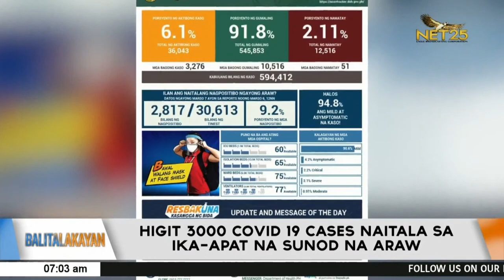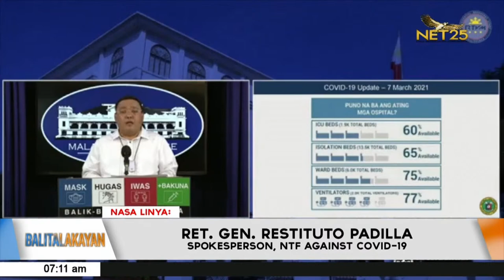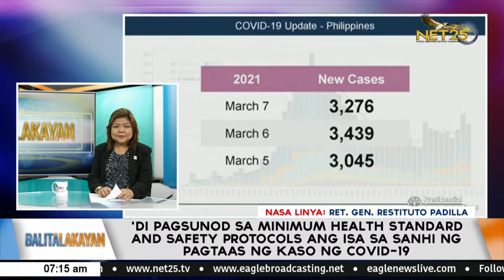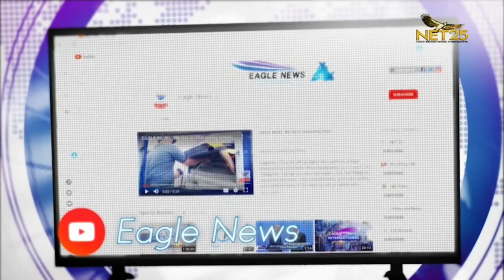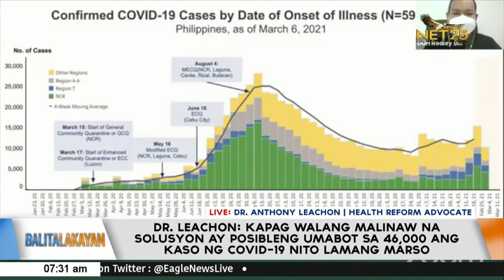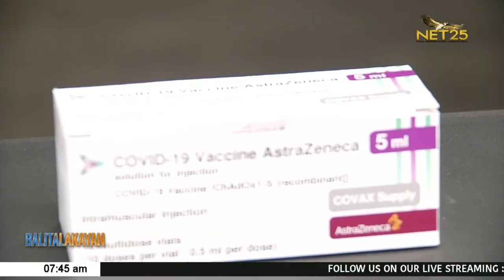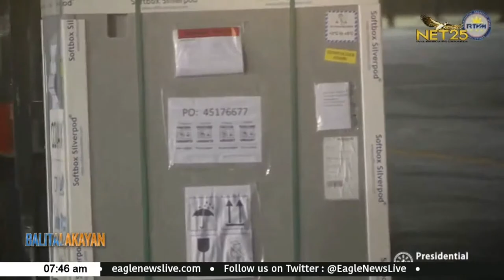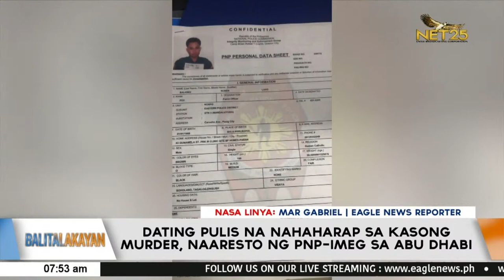WATCH: Balitalakayan - March 9, 2021